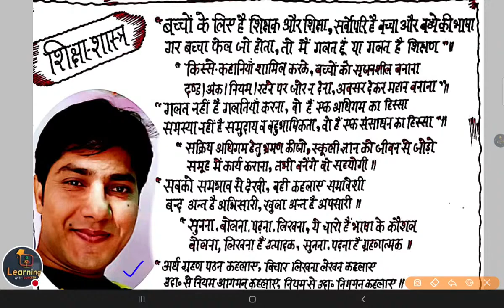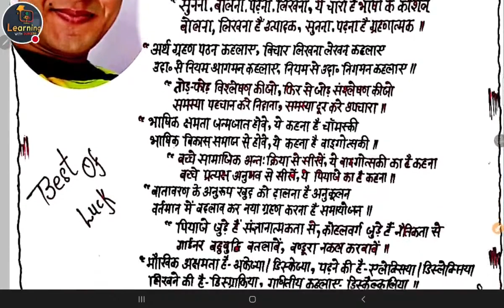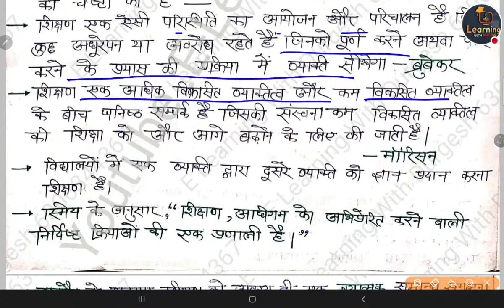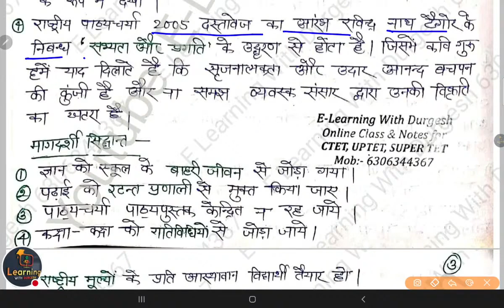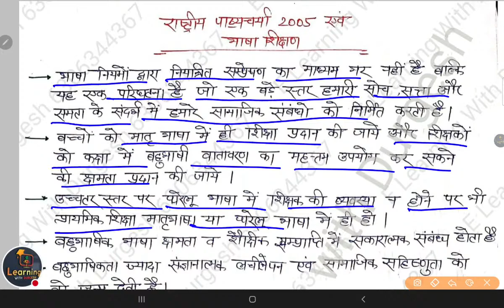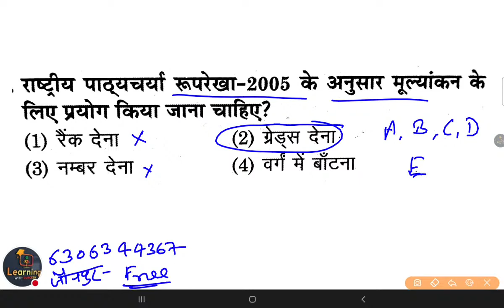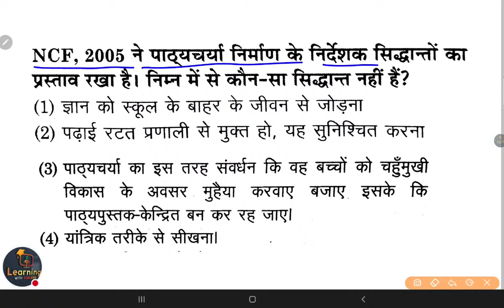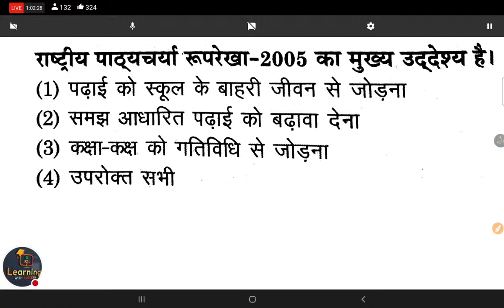National Curriculum Framework - 2005 | NCF-2005 ll NCF 2005 ll राष्ट्रीय पाठ्यचर्चा रूपरेखा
National Curriculum Framework - 2005 | NCF-2005
NCERT CTET के सम्पूर्ण नोट्स प्राप्त करने हेतु 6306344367 पर CTET हार्ड कॉपी नोट्स लिख कर व्हाट्सएप करे
👉 सम्पूर्ण नोट्स NCERT के किताबो के निचोड़ के द्वारा बनाये गए है
👉सम्पूर्ण CTET नोट्स हस्तलिखित है
👉 नोट्स के साथ CTET TAG WORD भी  मिलेगा

👇🏻 फेसबुक पेज 👇🏻

👇🏻   यूट्यूब चैनल 👇🏻